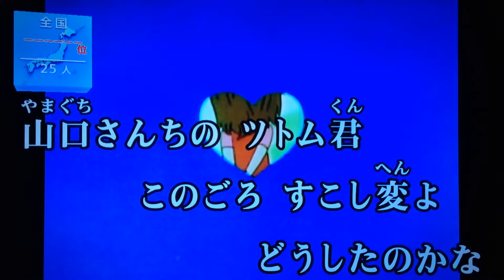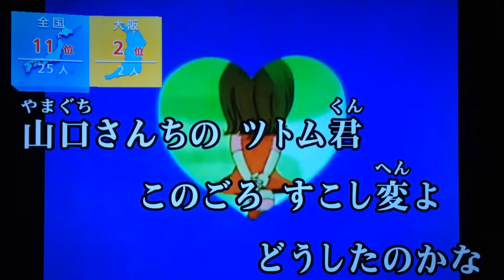全国採点GP 山口さんちのツトム君/川橋啓史